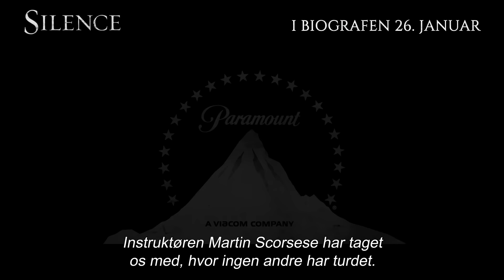Silence | TV-spot - Legacy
Filmen foregår i det 17. århunderede, hvor to unge præster må gennemleve forfølgelse og vold da de rejser til Japan,for at finde deres mentor, Fader Ferreira. Baseret på en roman af den japanske, katolske forfatter Shūsaku Endō.Han var anerkendt blandt andre forfattere. Hans værker bliver som regel oversat til dansk.Bogen udkom i 1966 og blev oversat til engelsk i 1969.På rollelisten ses Liam Neeson som Fader Ferreira og Andrew Garfield og Adam Driver har rollerne som præsterne på den hellig mission.Filmen instrueres af Martin Scorsese, der har stod bag The Wolf of Wall Street, Gangs of New York, The Departed og Goodfellas.